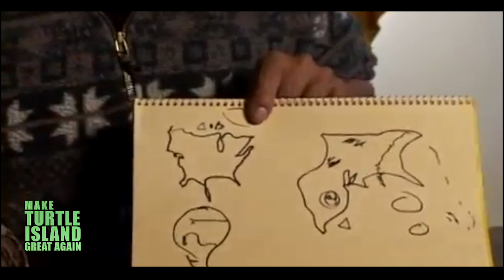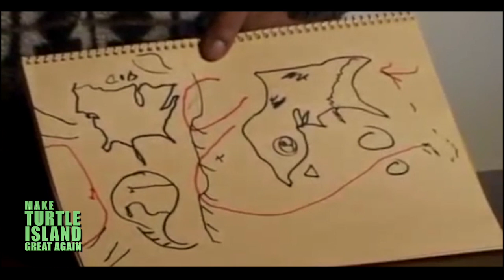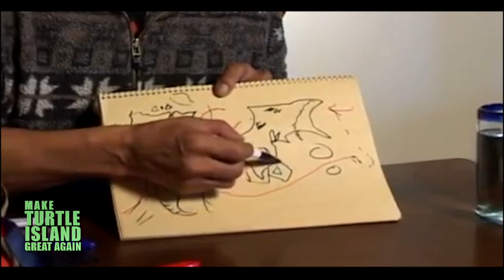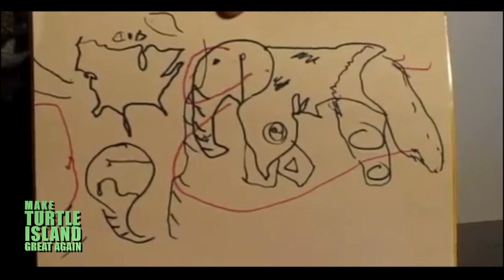STILL TURTLE presents THE SCIENCE OF TURTLE ISLAND pt2 THE ELEPHANT ft. JACOB (MOWEGAN) WAWATIE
STILL TURTLE presents THE SCIENCE OF TURTLE ISLAND ft. JACOB (MOWEGAN) WAWATIE pt 2 THE ELEPHANT